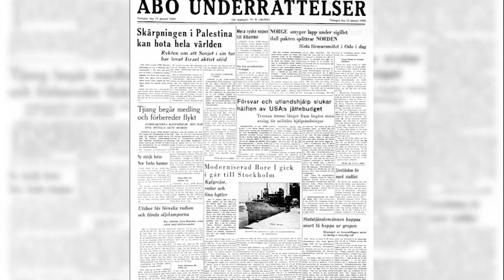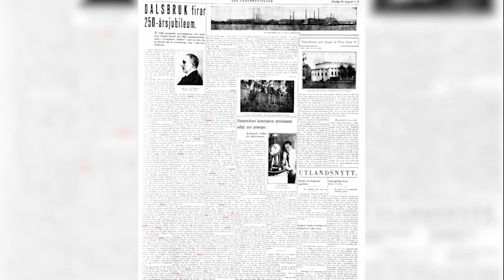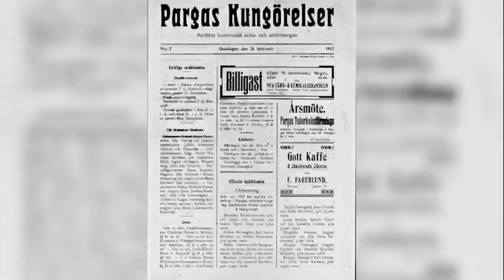Avsnitt 7: ÅU-läsarna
I 200 år har de svensk- och tvåspråkiga Åboborna läs sin ÅU. Under 1900-talets senare hälft blev tidningens bevakning av Pargas, Kimitoön och hela Åbolands skärgård mera frekvent och idag bor över hälften av ÅU-läsarna i de här områdena. Idag bevakar tidningen dessutom Västnyland, där prenumeranterna blir allt flera. Varför väljer Pia-Maria Gardberg från Åbo, Kimitobon Mona Söderblom, ÅA-studerande Hannes Åkerblom, Hangöbon Sture Holm, Johan Simberg och Johanna Ringbom i Korpo samt Esbobon Chrisse Eklundh att läsa sin ÅU?